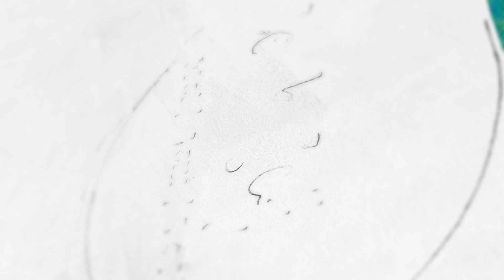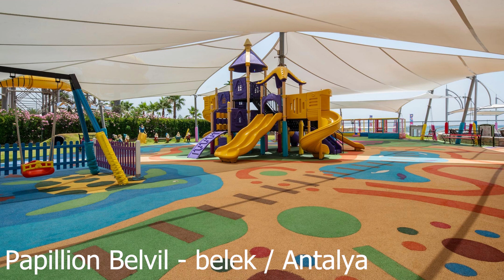BELEK - ANTALYA OTEL ÖNERİLERİ | Belek'te Her Şey Dahil | Belek Otelleri | 2022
Hoş Geldiniz. Bu videoda Belek'te 5 adet 5 Yıldızlı Her Şey Dahil Otel önerimi bulabilirsiniz. Antalya Belek'te nerede kalınır, Belek'te en ulaşılabilir fiyatlı oteller hangileridir ve Belek'in  farklı bölgelerinde en güzel otel tavsiyelerim nelerdir yanıt vermeye çalıştım.

2022 Yaz Tatilinde Antalya Belek'te  tatil yapmak isteyenlerin faydalanacağını umuyorum.

Daha detaylı bilgi ve bire bir tatil danışmanlığı paketlerim için web sitemi ziyaret edebilirsiniz.

Videolarımı izlemekten keyif alıyorsanız, beni destekleyebilirsiniz.

Takip Edebilirsiniz :) Ama lütfen İnstagramdan dm yollamayınız. Yorumlarınızı Youtube üzerinde yapınız.

Adım Cenk Çığır. Bu kanalda sizlere  yurtiçi ve yurtdışı tatil önerileri, otel önerileri ve gezi rotaları ile ilgili videolar hazırlıyorum. İyi seyirler dilerim.